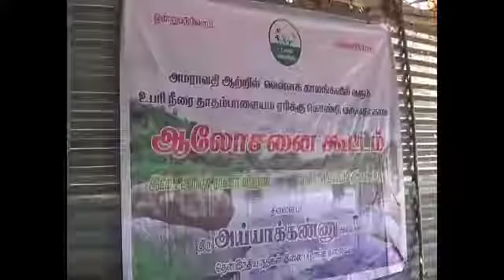Ayyakannu#டெல்லியில் உண்ணாவிரதம்மோடிக்கு கடன் கொடுங்கள்லண்டன் இளவரசியிடம் கோரிக்கைஅய்யாக்கண்ணு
டெல்லியில் வரும் 29ம் தேதி நதிகளை இணைக்க வேண்டும் லாபகரமான விலை கொடுக்க வேண்டும் விவசாய வாங்கிய கடனை தள்ளுபடி செய்ய வேண்டும் உள்ளிட்ட கோரிக்கையை வலியுறுத்தி உண்ணாவிரதம் இருக்க உள்ளோம்
 2 மாதம் 29 மாநிலம் பிரச்சாரம் பிரச்சாரம் செய்ய உள்ளோம்  குளிர் காலம் முடிந்தபின்  லண்டன் செல்ல உள்ளோம் பிரதம மந்திரியும், இளவரசியிடம்  சந்திக்க உள்ளோம் பிரதமர் மோடிக்கு 10 லட்சம் கோடி  கடன் கொடுங்கள் என்று  முறையிட உள்ளோம் இப்பகுதி விவசாயிகளின் நீண்ட வருட கோரிக்கையை அரசு செய்து கொடுக்க வேண்டும். தவறினால் வரும் அனைத்து தேர்தல்களையும் புறக்கணிப்பார்கள்.நதிகள் இணைப்பு சங்க தலைவர் அய்யாகண்ணு கரூரில் பேட்டி.